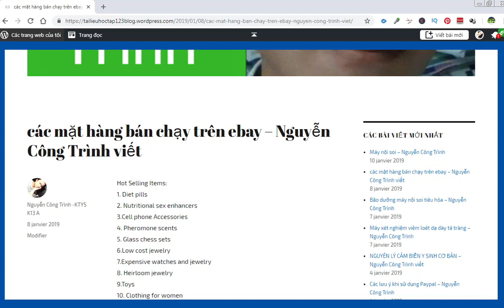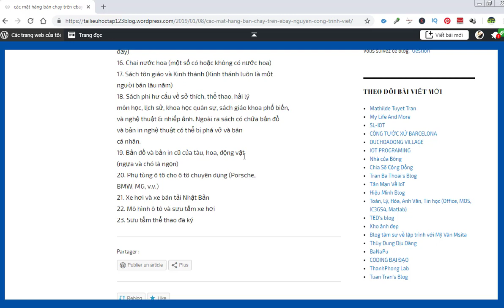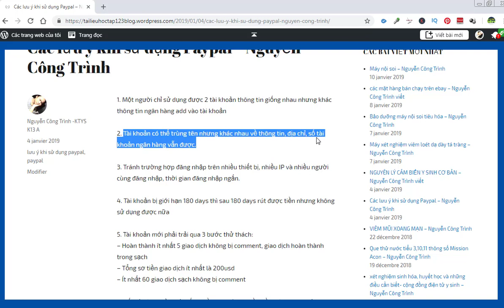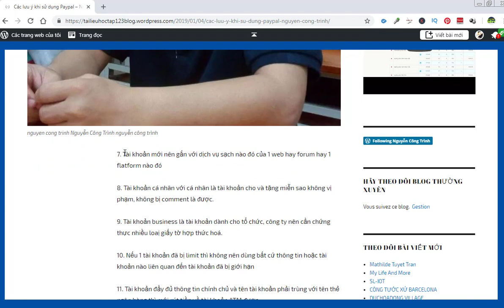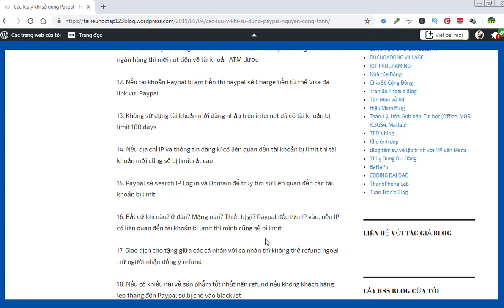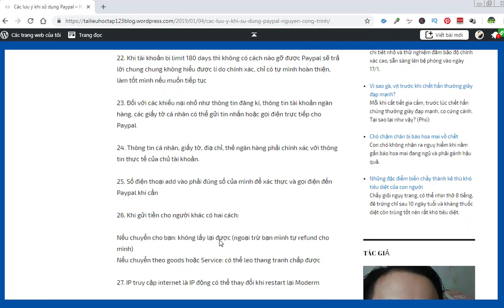mặt hàng bán chạy trên ebay,các lưu ý khi sử dụng Paypal - Nguyễn Công Trình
Hot Selling Items:
1. Diet pills
2. Nutritional sex enhancers
3.Cell phone Accessories
4. Pheromone scents
5. Glass chess sets
6.Low cost jewelry
7.Expensive watches and jewelry
8. Heirloom jewelry
9.Toys
10. Clothing for women
11. Western wear such as cowboy boots, belts,
shirts, leather vests, etc.
12. Software (including closed-out or last year’s
software programs and games)
13. Strobe pens
14. Tools (power and hand tools)
15. Perfume (including perfume samples and opened
expensive perfumes that are at least over one-half
full)
16. Perfume bottles (some with or without perfume)
17. Religious books and Bibles (Bibles are always a
perennial seller)
18. Non-fiction books on hobbies, sports, nautical
subjects, history, military science, popular textbooks,
and art & photography. Also books containing maps
and art prints that can be broken and sold
individually.
19. Maps and old prints of ships, flowers, animals
(horses and dogs are tops)
20. Auto parts for specialty automobiles (Porsche,
BMW, MG, etc.)
21. Low mileage Japanese cars and pickups
22. Automotive models and car collectibles
23. Signed sports collectibles
12. Nếu tài khoản Paypal bị âm tiền thì paypal sẽ Charge tiền từ thẻ Visa đã link với Paypal

13. Không sử dụng tài khoản mới đăng nhập trên internet đã có tài khoản bị limit 180 days

14. Nếu địa chỉ IP và thông tin đăng kí có liên quan đến tài khoản bị limit thì tài khoản mới cũng sẽ bị limit rất cao

15. Paypal sẽ search IP Log in và Domain để truy tìm sự liên quan đến các tài khoản bị limit

16. Bất cứ khi nào? ở đâu? Mạng nào? Thiết bị gì? Paypal đều lưu IP vào, nếu IP có liên quan đến tài khoản bị limit thì mình cũng sẽ bị limit

17. Giao dịch cho tặng giữa các cá nhân với cá nhân thì không thể refund ngoại trừ người nhận đồng ý refund

18. Nếu có khiếu nại về sản phẩm tốt nhất nên refund nếu không khách hàng leo thang đến Paypal sẽ bị cho vào blacklist

19. Nếu leo thang lên Paypal các loại như: hàng không đúng mô tả, hàng không tốt, không nhận được hàng, thì nên refund lập tức khỏi phiền phức

20. Tài khoản Paypal sạch nên gắn với web, domain, flatform sạch cung cấp dịch vụ sạch và tốt thì tài khoản sẽ lâu bền

21. Tiêu chí thông tin đầy đủ, chính xác, trong sạch cộng với dịch vụ tốt  Tài khoản Paypal sạch, bền sẽ tạo ra tiền sạch và bền vững

22. Khi tài khoản bị limit 180 days thì không có cách nào gỡ được Paypal sẽ trả lời chung chung không hiểu được lí do chính xác, chỉ có tự mình hoàn thiện, làm tốt mình nếu muốn tiếp tục

23. Đối với các khiếu nại nhỏ như thông tin đăng kí, thông tin tài khoản ngân hàng, các giấy tờ cá nhân có thể gửi tin nhắn hoặc gọi điện trực tiếp cho Paypal

24. Thông tin cá nhân, giấy tờ, điạ chỉ, thẻ ngân hàng phải chính xác với thông tin thực tế của chủ tài khoản.

25. Số điện thoại add vào phải đúng số của mình để xác thực và gọi điện đến Paypal khi cần

26. Khi gửi tiền cho người khác có hai cách:

Nếu chuyển cho bạn: không lấy lại được (ngoại trừ bạn mình tự refund cho mình)
Nếu chuyển theo goods hoặc Service: có thể leo thang tranh chấp được

27. IP truy cập internet là IP động có thể thay đổi khi restart lại Moderm

28. Khi dùng thông tin cá nhân đăng kí domain nên ẩn thông tin tìm kiếm

29. Nếu hiện thông tin thì thông tin phải sạch không liên quan đến tài khoản bị limit

Proof of name: giấy chứng minh nhân dân, passport
Proof of address: các giấy tờ chứng thực địa chỉ như biên lai điện, nước, điện thoại, sao kê ngân hàng
Statement of bank: Sao kê ngân hàng ( có thể đến ngân hàng yêu cầu sao kê)
Business Registration: Giấy phép đăng kí kinh doanh ( đối với tài khoản business)
Invoice: các các hoá đơn VAT của công ty